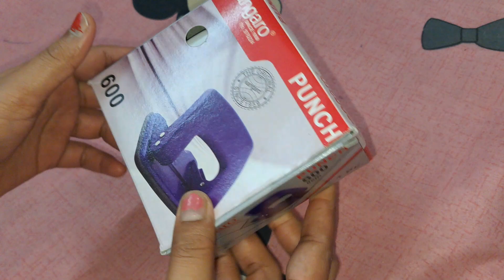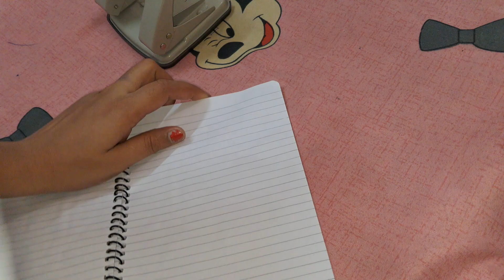Unboxing -- Kangaroo DP600 Paper Punch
Kangaroo Paper Punch - Your Perfect Office Companion!

Description:
Introducing the Kangaroo Paper Punch - the ultimate tool to streamline your office tasks! 🦘

Say goodbye to messy stacks of unorganized papers and hello to efficiency and organization. This adorable and efficient paper punch will make your paperwork a breeze. 📎✂️

Key Features:
📌 High-Quality Punching: Our Kangaroo Paper Punch is designed to effortlessly punch holes in your documents with precision and ease.

📌 Adjustable Punching Capacity: Whether you have a few sheets or a thick stack of papers, this punch can handle it all. Its adjustable punching capacity ensures flexibility for various tasks.

📌 Compact and Cute Design: The kangaroo-shaped design adds a touch of fun to your workspace, making it a great conversation starter. It's compact, so it won't take up much desk space.

📌 Ergonomic Handle: The comfortable handle allows for smooth and fatigue-free punching, even during those long paperwork sessions.

📌 Built to Last: Crafted with durability in mind, this paper punch is built to withstand frequent use, making it a long-term office companion.

📌 Multiple Hole Options: It offers options for 2-hole perfect for organizing your documents in binders or folders.

📌 Perfect for Home and Office: Whether you're a student, teacher, professional, or a home organizer, the Kangaroo Paper Punch is a must-have tool for your everyday needs.

Add this Kangaroo Paper Punch to your office arsenal and experience the joy of organized paperwork like never before. It's time to punch through the chaos and hop into a world of efficiency!